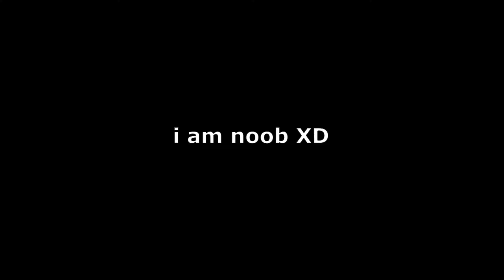someone ask me to play at their level...